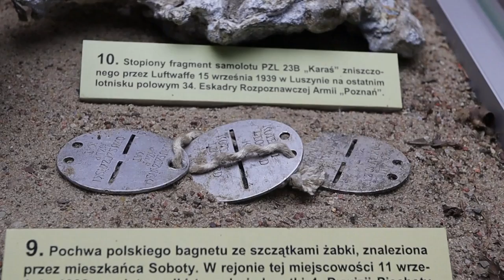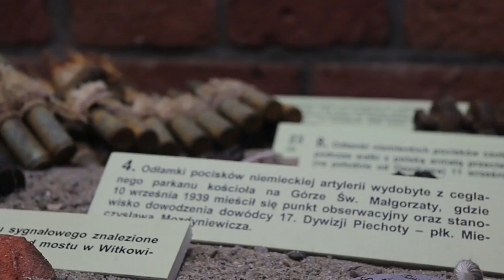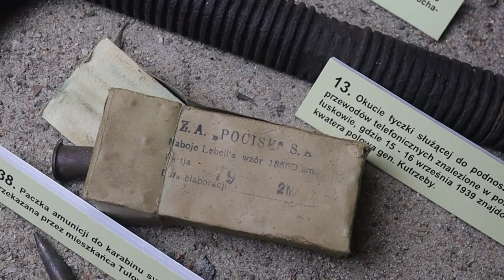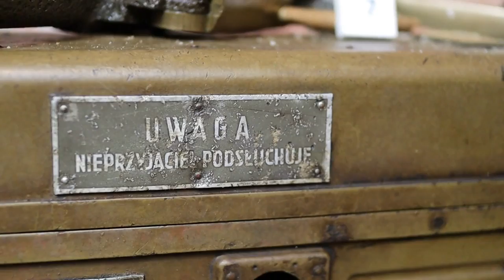Bitwa nad Bzurą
Bitwa nad Bzurą, przyczyny, przebieg i skutki. W 82. rocznicę przybliży je Państwu kierownik Muzeum Armii "Poznań", kustosz Jarosław Bączyk.